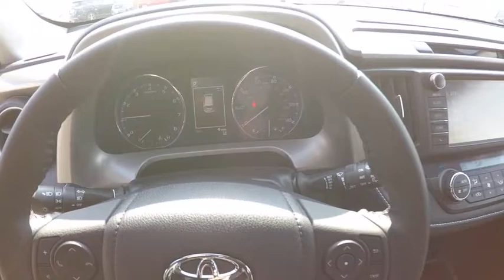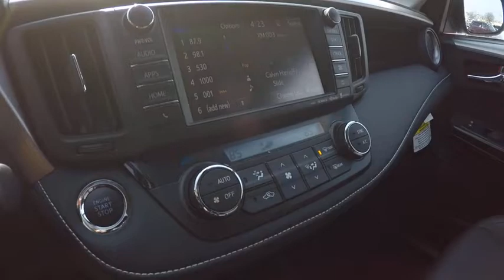2017 Toyota RAV4 LTD 5DR AWD SUV Schaumburg IL 172092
2017 Toyota RAV4 LTD 5DR AWD SUV

Schaumburg Toyota
875 W Golf Rd

TONNEAU COVER|ALL WEATHER MATS|50 STATE EMISSIONS|REAR BUMPER PROTECTOR|MUDGUARDS|NO STD FR/RR PARKING SONAR|SAFETY FIRST